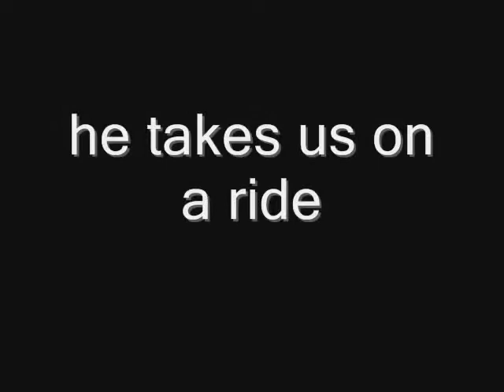lego 127 hours trailer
this is my first video so it is short but i will make the full movie soon